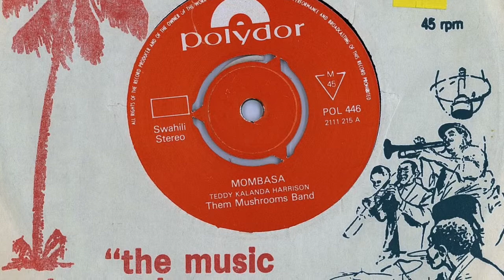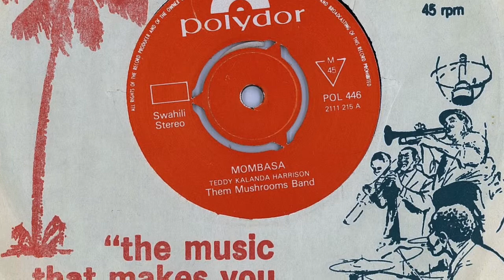Them Mushrooms - Save The Rhino - Polydor 1985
Them Mushrooms - Save The Rhino